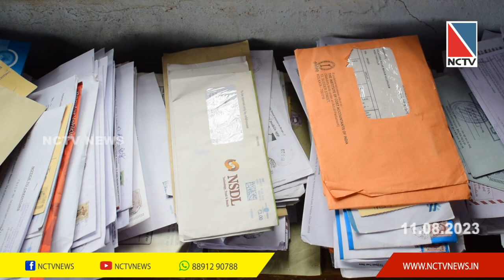NCTV NEWS 11 AUGUST 2023